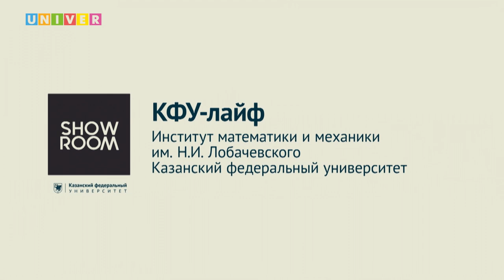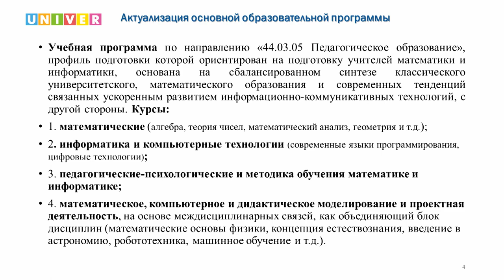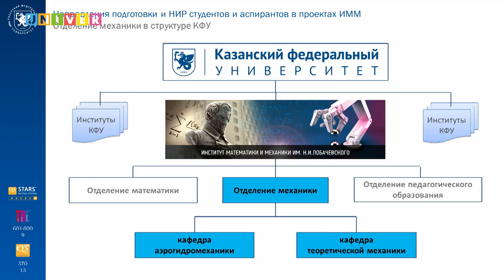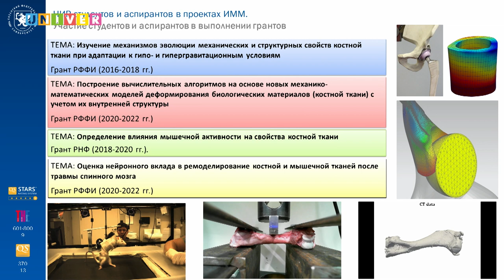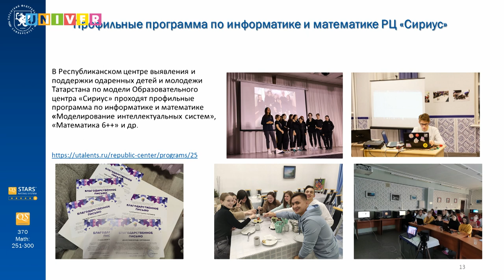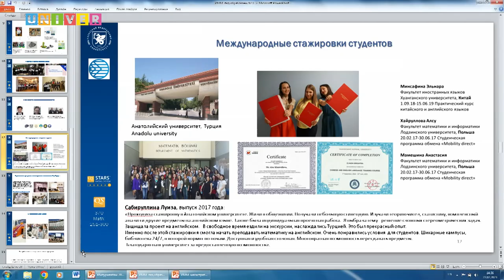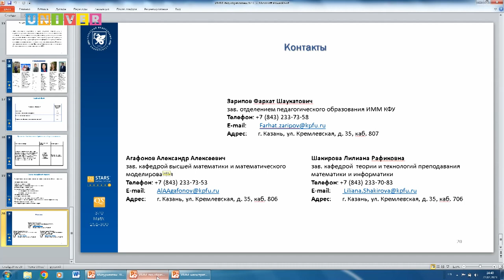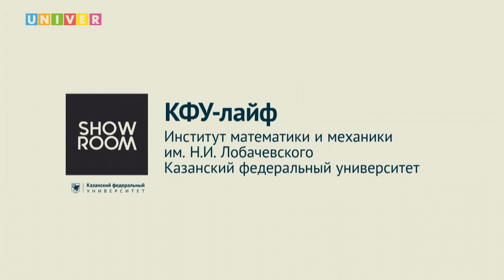КФУ-лайф. Институт математики и механики им. Н.И.Лобачевского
Есть ли шанс пройти на бюджет? Когда подавать согласие на зачисление? На все эти вопросы эксперты "КФУ-лайф" регулярно дают ответы в прямом эфире. В этом выпуске поговорим с гостями из Институт математики и механики им. Н.И.Лобачевского КФУ

Ринат Якушев - Казанский федеральный университет, Институт математики и механики им. Н.И. Лобачевского, доцент кафедры теоретической механики
Аркадий Попов - Казанский федеральный университет, Институт математики и механики им. Н.И. Лобачевского, заведующий кафедрой геометрии
Фархать Зарипов - Казанский федеральный университет, Институт математики и механики им. Н.И. Лобачевского, доцент кафедры высшей математики и математического моделирования